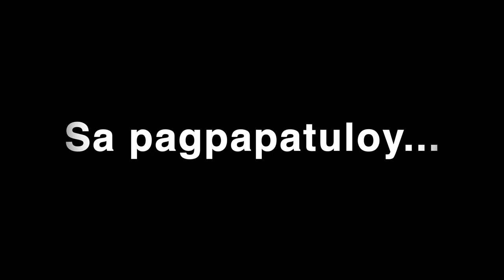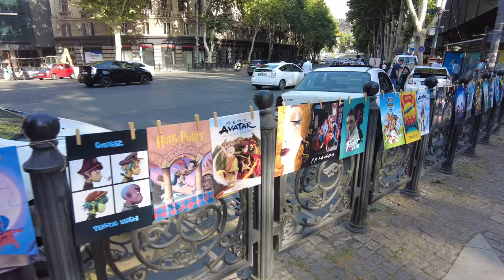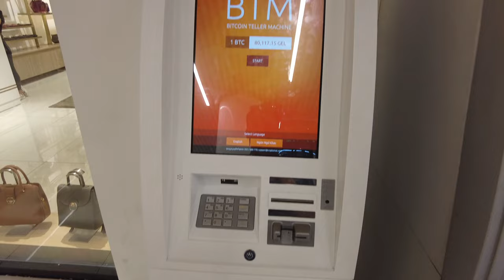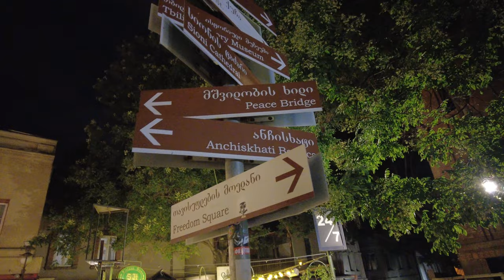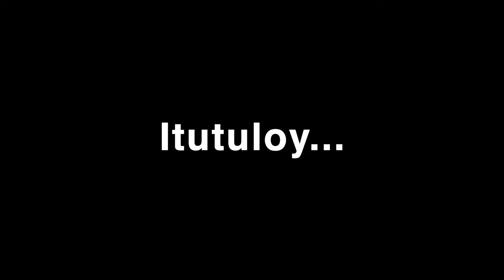Rustaveli Avenue: Roam down Tbilisi's historic main street into the Old Town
Rustaveli Avenue: Roam down Tbilisi's historic main street into the Old Town | The Guiao family Travel

Rustaveli Avenue is the main street in Tbilisi. The avenue starts from Liberty Square and connects to Kostava street at Rustaveli metro. The street was named after Shota Rustaveli, the greatest medieval Georgian poet. Rustaveli Avenue is one of the most popular streets in Tbilisi, it is always crowded and you can feel the active rhythm of the city. Cultural and public institutions, cultural monuments, hotels, restaurants, bars, and shops are located on the avenue. On Rustaveli Avenue there are located: Kashveti Church, the National Museum of Georgia, Georgian Museum of Fine Arts, Georgian National Opera and Ballet Theater of Tbilisi, the Rustaveli Theatre, the Museum of Modern Art, the Parliament of Georgia, the Supreme Court, and the Viceroy Palace, where the Georgian National Youth Palace is currently located. Paintings, jewelry, and various types of souvenirs are displayed in the open air near the Rustaveli Metro. At the beginning of Rustaveli Avenue, in Liberty Square, there is a large shopping center - Tbilisi Galleria. This street is often visited by people interested in Georgian culture, painting, theatre, or cinema, as well as by gourmets and shopping enthusiasts. On both ends of the avenue, there are metro stations - Metro "Liberty Square" and Metro "Rustaveli".

History
According to the map compiled by Vakhushti Batonishvili, Digomi road passed in the place of Rustaveli Avenue. The history of the avenue goes back to the first years of the XIX century. In 1807 the construction of the Palace of the Russian Commander-in-Chief began in Georgia. During this period the street was unofficially called "Road to Russia". Intensive street construction began in the 1810s. On the basis of topographic works done by land surveyor Tovarnitsky in 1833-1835, a plan was drawn up and began distribution of land along the avenue for the construction of houses for big officials, princes, and soldiers. The "Road to Russia" from the 1840s was named after the Commander-in-Chief of the Caucasus Yevgeny Golovin. In 1848, sidewalks were built, and an alley was built. In 1862 a water pipe was removed. Since the 1860s, monumental public buildings have been built, such as the Two-storey building of the museum, “Temple of glory” (today's National Gallery), “Tbilisi Marriott” building (the former hotel "Majestic"), Artists' Society building (today’s Rustaveli Theatre), Treasury Theatre (Today's Georgian National Opera and Ballet Theater of Tbilisi). In the 1880s, the horse-drawn railway "Konka" was constructed on Golovin Avenue from Yerevan Square. In 1905, “Konka” was replaced by a tram. After the declaration of independence of Georgia in 1918, Golovin Avenue was named after Shota Rustaveli. Rustaveli Avenue underwent significant changes during the Soviet era. The tram lines were taken from the street, and significant work has also been done in terms of greening and well-organization. At the same time, typical buildings of Soviet monumentalism were built, such as: Government House, Telegraphy, Hotel “Iveria” and others. At the same time, a military temple of the XIX century was destroyed, in the yard of which were buried Georgian junkers who fell in battle with the Soviet Russian troops in 1921. The tragedy of April 9 took place on Rustaveli Avenue in 1989, where the Soviet army defeated a peaceful demonstration demanding independence of Georgia. Today Rustaveli Avenue is one of the most well- organized and beautiful streets.

The Guiao Family